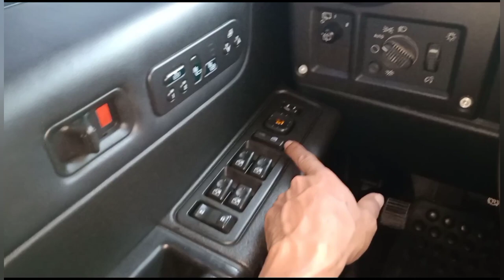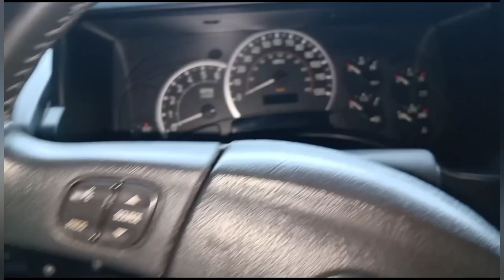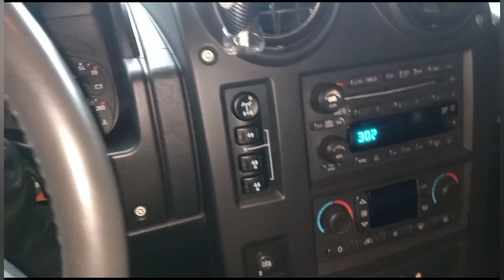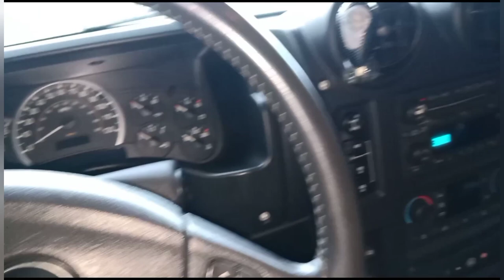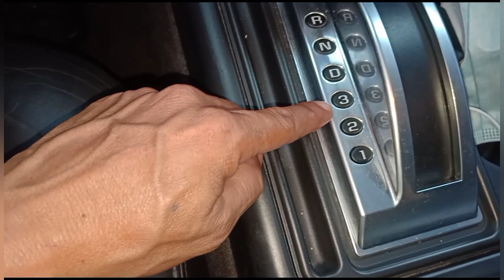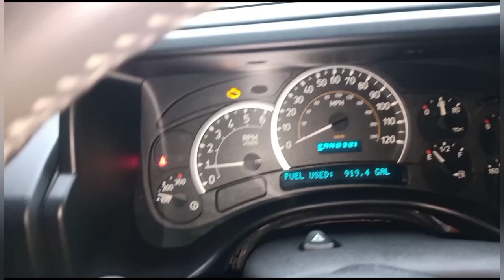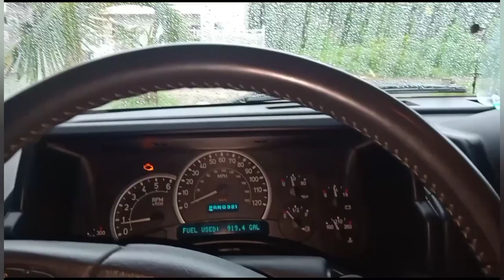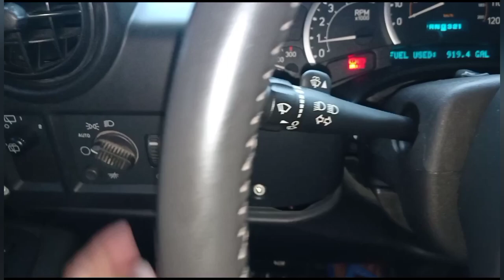how or paano magdrive hummer h2 matic transmission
mga boss mga idol para sa mga bago p lng natututong magdrive,share ko lng po sa inyo salamat po merry xmas po